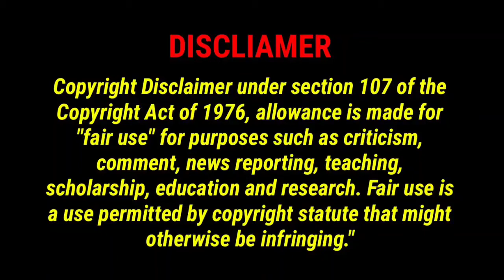Tiktok Troll Tamil | Insta Reels Troll | 90s kids vs 2k kids Troll | Latest | Today | Sk spott